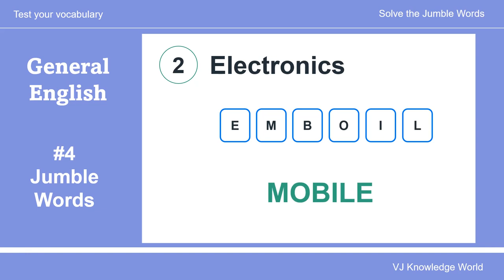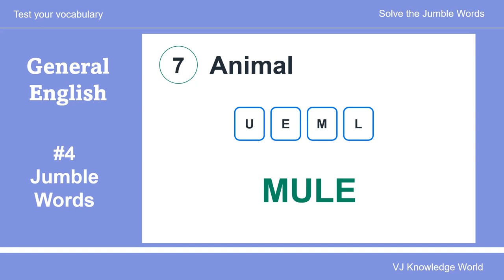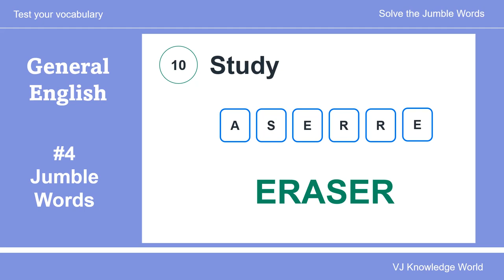#4 Solve Jumble Words | Word Game | English Vocabulary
0:00 Introduction
0:12 Country
0:24 Electronics
0:37 Bird
0:51 Music
1:04 Season
1:17 Body Part
1:29 Animal
1:40 Brand
1:52 Office
2:03 Study